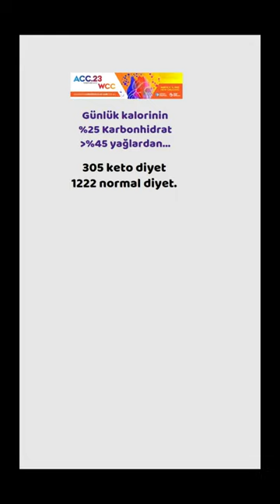Keto, Ketojenik diyet, Kalp, Kalp Krizi, Sağlık, Prof.Dr.Serdar Akgün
Ketojenik diyete karşı değilim faydası görenler oldukça fazladır. Buarada farklı bir grupta ketjenik diyet yapanlarda kalp rkizinde bir artış saptanmış. Özeit her diyet siizn için sağlıklı olmayabilir. Mutlaka doktorunuza danışınız.